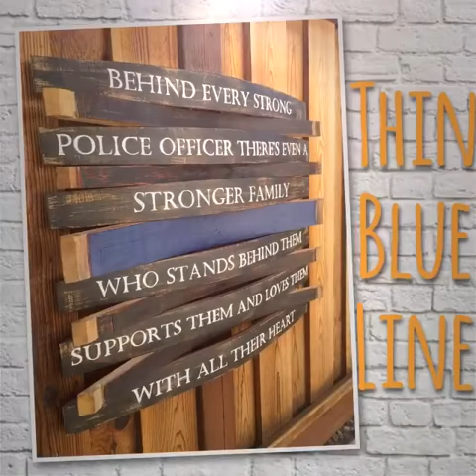Thin Blue Line Collection - Martella's Custom Wine Barrel Art - Wall Hangings - Home Decor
Welcome!! We specialize in the craftsmanship of our design and in the artwork we display. All premium artwork’s canvas is made from Napa and Livermore Valley reclaimed oak wine barrels. The artwork and craftsmanship for all premium products is done and signed by Monte Martella.

We understand that custom orders is a very meaningful one. Choose from our listings or fill out our form and design one for yourself, as a congratulation, thank you, birthday, or a wedding gift. If you're looking for a less expensive option for your home visit our home decor collection.

We will do all we can to meet your expectations to make your order a special one. We spend our time working as we are making an art piece for ourselves, with the utmost thought and craftsmanship. All Wine Barrel Sculptures are Patented. Wine Barrel Sculptures: US Patents D763729, and 9463663”.

We are so inspired by the great feedback we've received from our customers! We originally shared our artwork on Facebook for our friends to see and the response from friends, family, and strangers alike was overwhelmingly positive. This organically grew what was a hobby into a legitimate business that allowed us to share our passion with everyone. The proprietary design practices we employ are now backed by U.S. patents. As we stay busy with custom handcrafted wine barrel flags, we keep our creative finger on the pulse. Keep an eye out, we are always working on new art pieces and designs for our customers. Besides the flags that inspired the business, our customers can now personalize sayings on our wine barrel designs to hang in their home. Check out some of our work at Martellas.com!